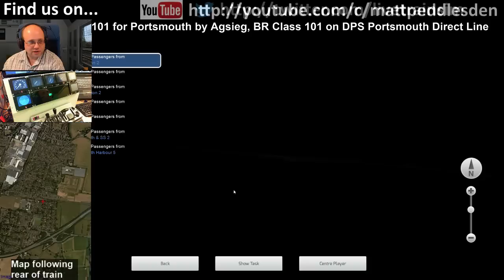Let's Play Train Simulator 2016 - DPS Portsmouth Direct Line, BR Class 101